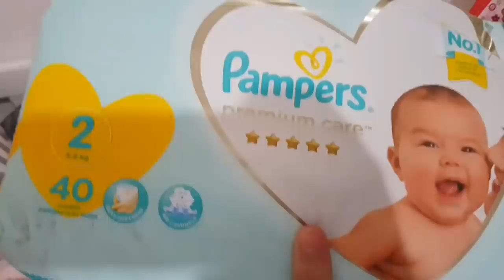مابيدي لبنتي مابيدي راجلي😢خلعاتني عليها جريت بيها لكلينيك🏥معرفت فين نعطي براسي/كلشي ضاغط عليا😪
قناة زوجي

وصفة القنبلة لزيادة الوزن وتكبير الارداف 😍 وجميع المناطق الأنثوية في 20 يوم فقط نتيجة مدهلة
افتتاح صالون asmaabeauty# و احتفالها بالمليون مع اليوتوبرزات manwelacherkao

Rabab Azmani

وصفات حسناء أم هبة وصفة لتبيض المهبل
وصفة برازيلية لتكبير المؤخرة، وصفة برازيلية لتكبير التدي
الوصفات الناجحة ،الوصفات سهلة والبسيطة
8طرق سهلة وسريعة لتحترفي رسم الأيمايمر raghda hikmat لتطويل الشعر وصفة لتبيض المناطق الحساسة ikram bellanova
كيف أبييض المناطق الحساسة وبين Hayla tv الفخضين؟لن تصدقي.